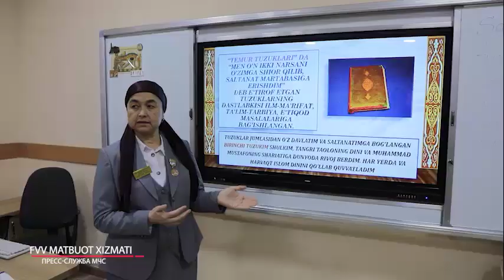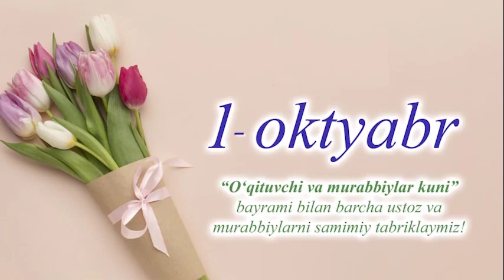1- oktyabr – “O‘qituvchi va murabbiylar kuni”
Bayram munosabati bilan Favqulodda vaziyatlar vazirligi barcha ustozlarni samimiy muborakbod etadi.